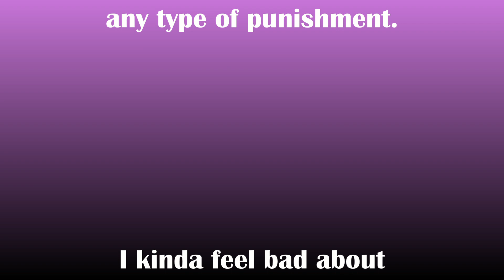being interrogated for breaching SCPs - SCP roleplay area 47